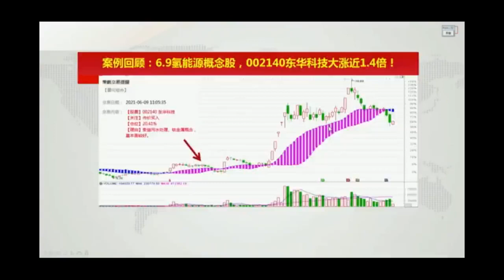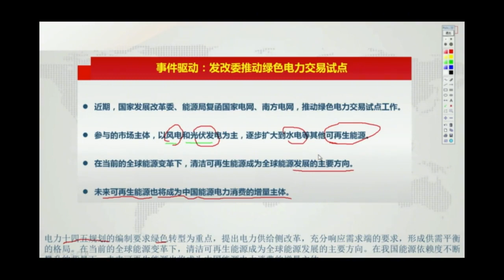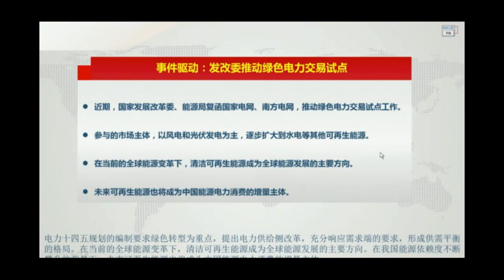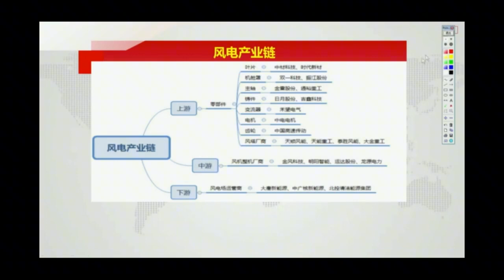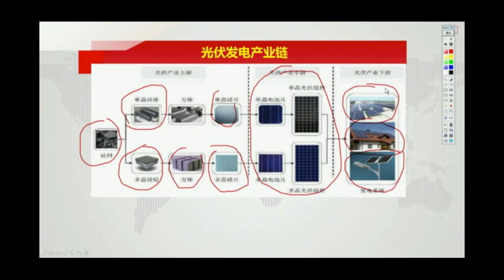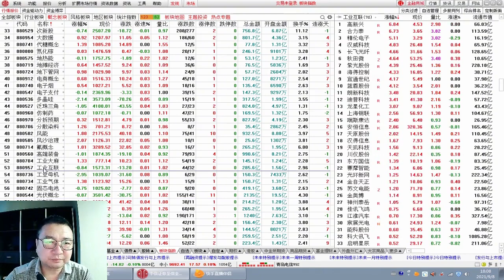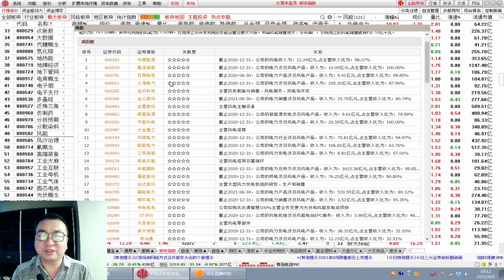9月8日：绿色电力受政策力推，风电、光伏发电产业链相关个股梳理